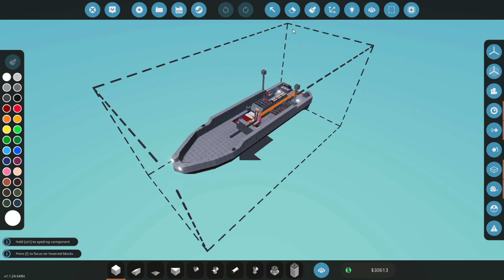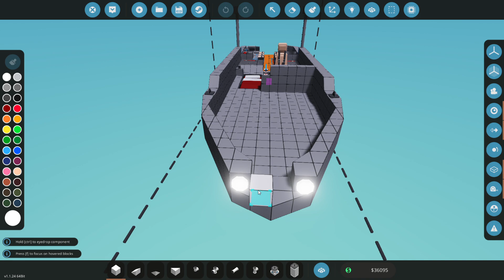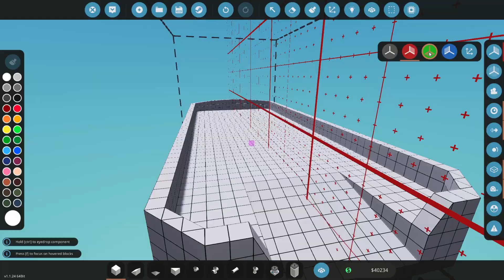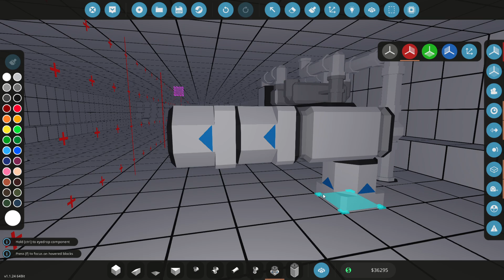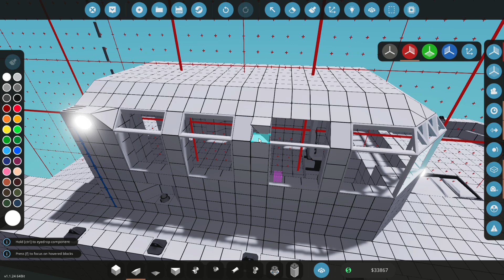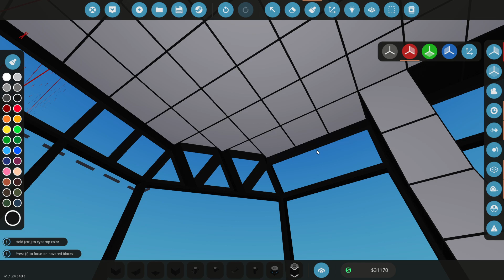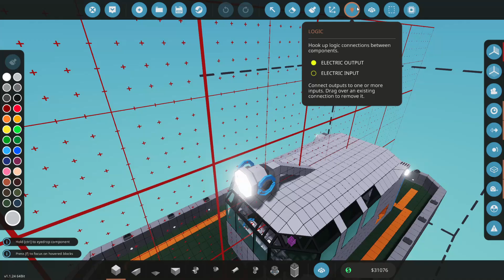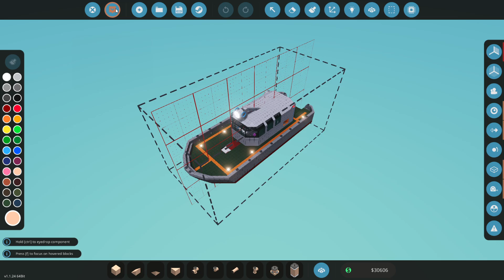Yeni Bot Tasarımı - Stormworks Build & Rescue - Bölüm 3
Herkese merhaba arkadaşlar bu bölümde sizlerle Stormworks Build & Rescue oynuyoruz. Yeni sezonda sahil güvenlik imparatorluğumuzu büyütüyoruz.

Sistem Özellikleri:

Nvidia GTX 980 ti Ekran kartı